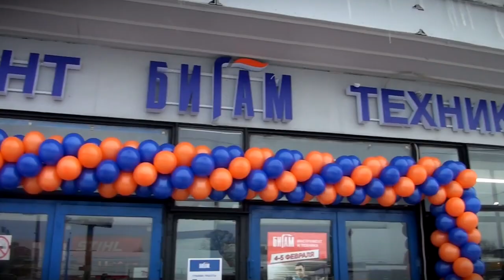Жители Твери продолжают жаловаться на неубранный снег